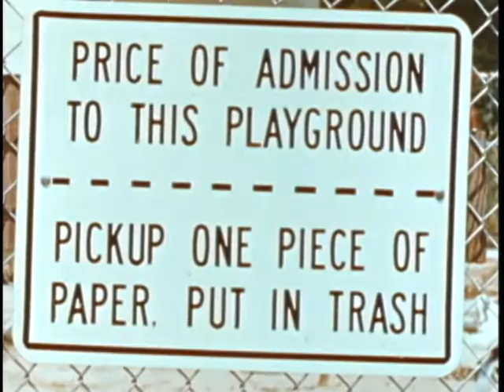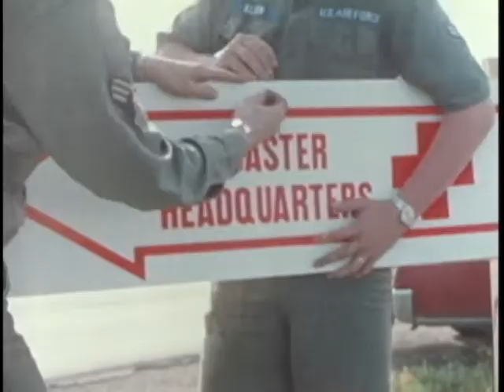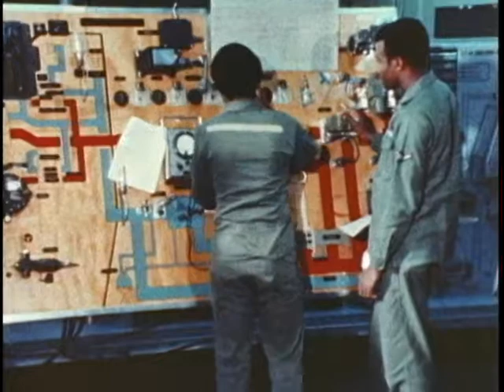HISTORY OF THE AIR FORCE - FROM VIETNAM TO PRESENT 1965 - 1977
HISTORY OF THE AIR FORCE - FROM VIETNAM TO PRESENT 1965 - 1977 - Department of Defense 1977 - PIN 38380 - SHOWS AIR FORCE INVOLVEMENT IN LAST DAYS OF THE VIETNAM WAR INCLUDING THE RETURN OF PRISONERS FROM HANOI. THE NEW ROLE OF THE AIR FORCE IN PEACETIME IS SHOWN THROUGH COMMUNITY SERVICE, AID TO DISASTER WORLD-WIDE, AND LATEST VENTURES INTO SPACE, INCLUDING THE SPACE SHUTTLE.